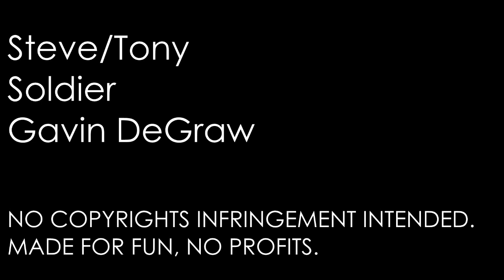Steve & Tony - "I'll Be Your Soldier"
NO COPYRIGHTS INFRINGEMENT INTENDED, MADE FOR FUN, NO PROFITS !
The only thing I own is the editing of this video. All copyrights belong to their owners and I respect that fully. Watch in HQ.

Fandom : Marvel's Avengers [Steve Rogers/Captain America & Tony Stark/Iron Man]

Hi my lovelies! Here is a new Stony video to celebrate Valentine's Day, including some footage from Cap 2 trailers!
This video is dedicated to Eve aka starspangledsprocket on Tumblr. You're such an amazing writer bby and I'm more than glad to have you as a friend! I hope you like this little Valentine's gift I made for you.
Please, don't ask or mention the song and artist! ;)